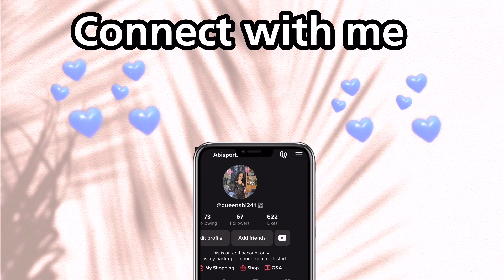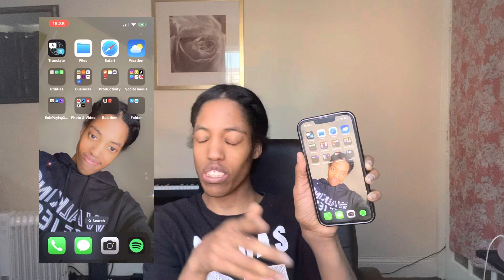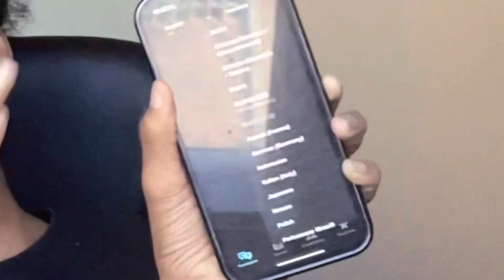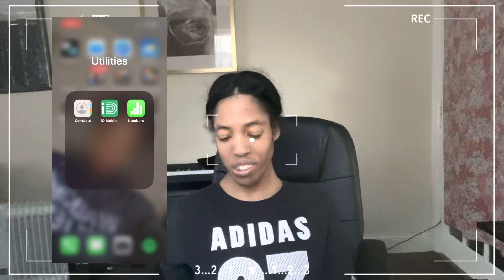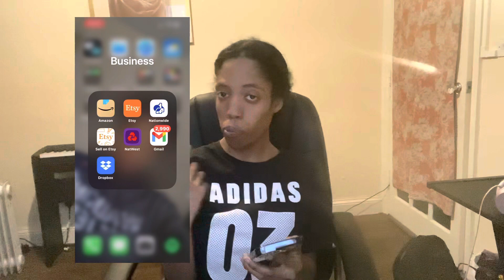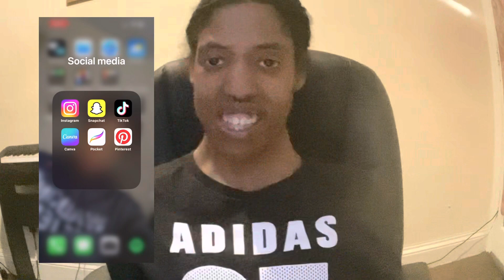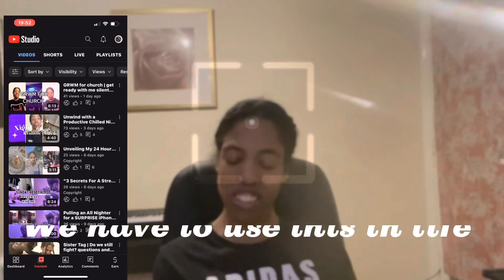What's on my iPhone 13 Pro aesthetic Starlight Vlog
Hey guys welcome back ! In this video I showed you guys what I've been using on my newest phone and what I've been doing I got the phone for my 21st birthday present and I'm in love with it and I hope you guys enjoyed this video

I am being more consistent now and I'm already planning on another video this week and there will be a teaser for what's coming up my channel

FAQ
What's your name ?
Abigail

21 years old

London uk

Any tips being a beginner YouTuber ?
Be consistent, be yourself and never listen to haters that they gave you keep going and you will be successful

whatsonmyiphone13 iphone 13 camera Vlog vlogging whats on my iphonecontent creator